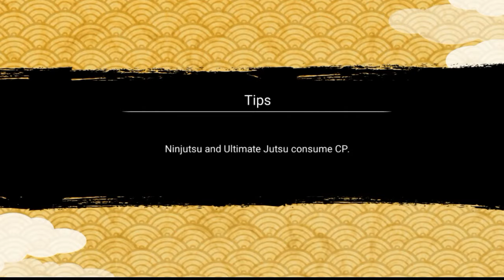All-Out Mission No.5 Stage 4-6 Giant Boss Battle | NxB Nv